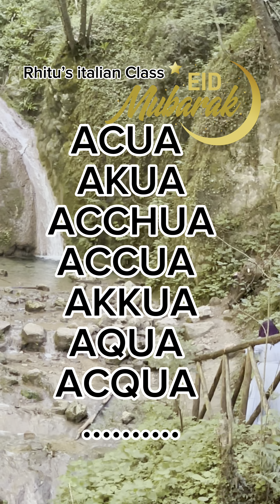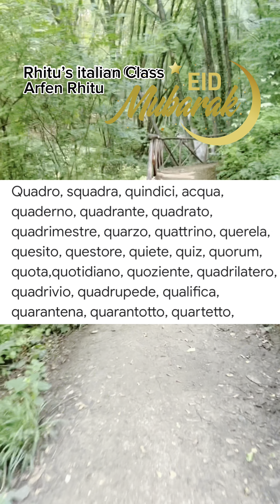28 giugno 2023